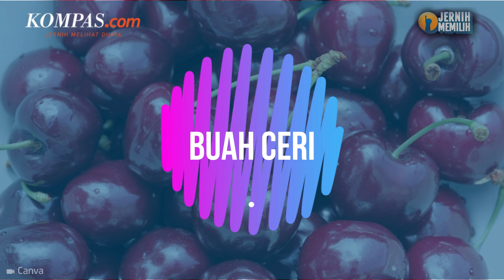9 Buah untuk Buka Puasa bagi Penderita Diabetes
Penderita diabetes perlu selektif untuk mengkonsumi buah-buahan sebagai selingan di kala buka puasa Ramadhan. Mengutip WebMD, kebanyakan buah mengandung gula alami yang disebut fruktosa, yang dapat meningkatkan kadar gula darah.

Oleh karena itu, ada yang meyakini buah pantang untuk penderita diabetes. Namun tidak semua demikian, ada sejumlah buah yang bermanfaat karena banyak menawarkan berbagai vitamin, mineral, dan fitokimia (senyawa tumbuhan) kuat.

Penulis: Shintaloka Pradita Sicca
Penulis Naskah: Anneke Sherina Ramadhani
Narator: Anneke Sherina Ramadhani
Video Editor: Anneke Sherina Ramadhani
Produser: Deta Putri Setyanto